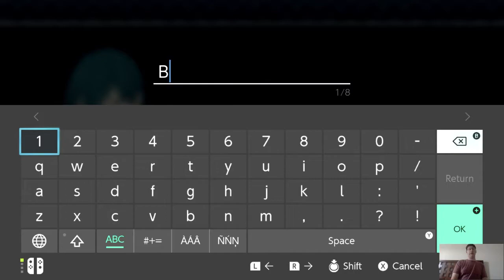Fire Emblem 3 Houses Ep 1